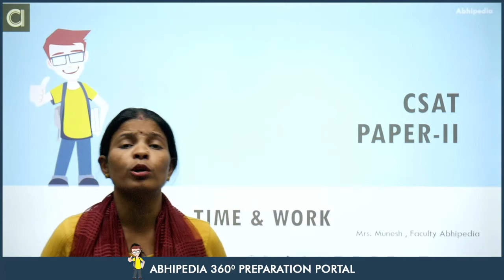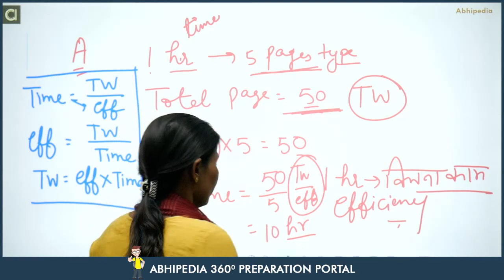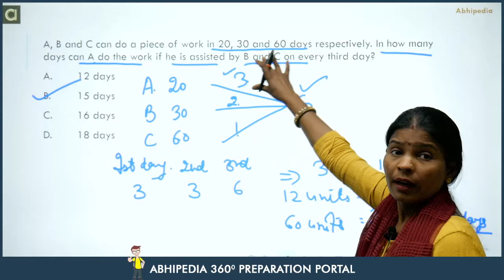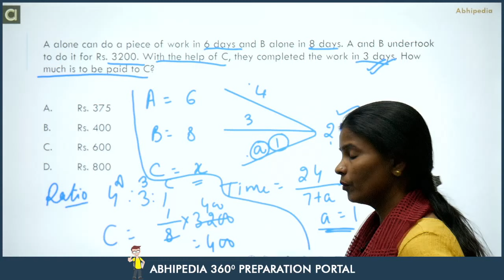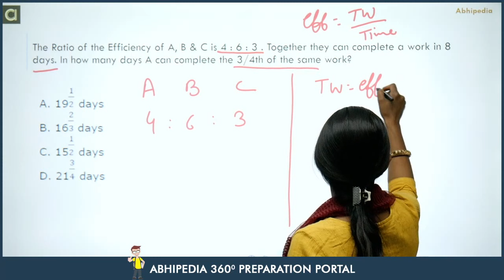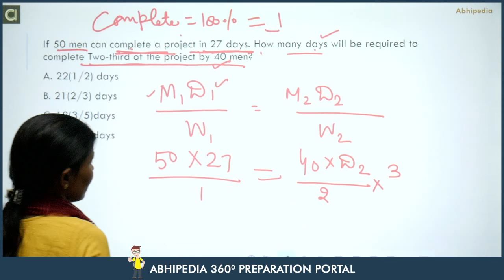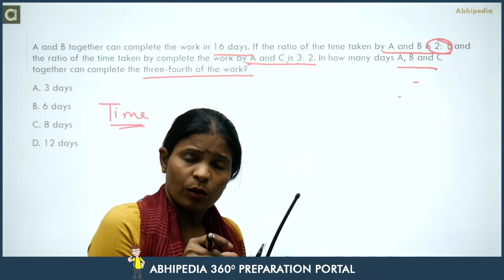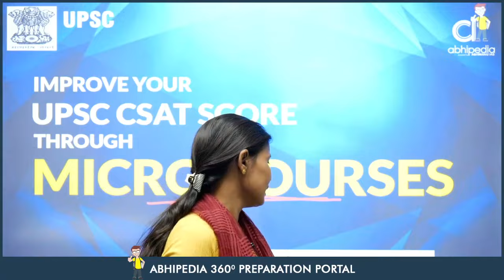UPSC CSE CSAT Exam 2022/23 | Most Expected MCQ Practice Questions I Time & Work IBy Munesh Ma'am